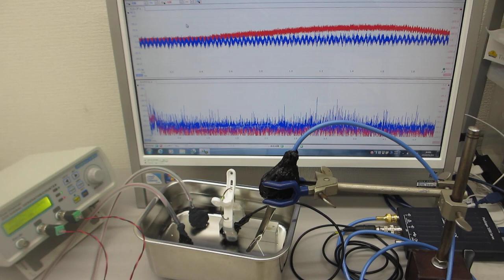超音波伝搬実験（音圧測定解析 100MHz、発振制御 25MHz）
この動画は

　１）超音波の非線形現象と、
　２）洗剤・溶剤・・・洗浄液による超音波の非線形現象の解析
　３）流水式超音波の効果について超音波の効果を解析
　４）超音波による、部品の表面検査技術の開発
　５）超音波伝搬現象に関する、代数モデルの研究

１）時系列データに関して、

２）超音波発振による、発振部が発振による影響を

３）発振と対象物（洗浄物、洗浄液、水槽・・）の相互作用を

４）超音波の利用（洗浄・加工・攪拌・・）に関して